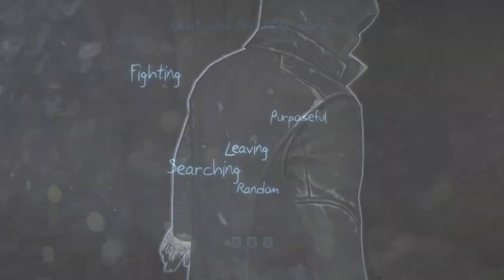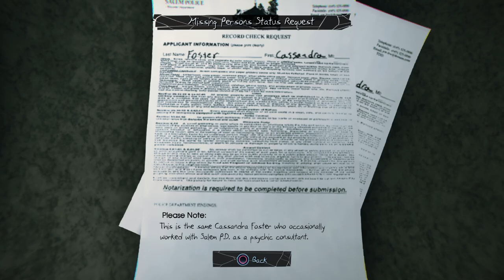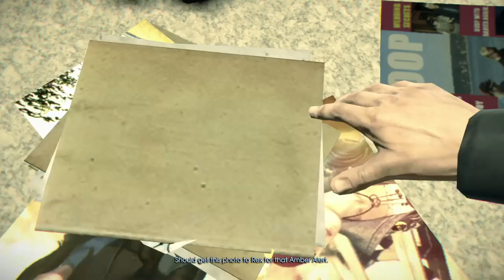Murdered: Soul Suspect - Apartamento Regal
O Assassinato mais difícil de solucionar é o seu próprio.
A vida de Ronan O'Connor, um detetive da polícia de Salém, tem um trágico fim nas mãos de um assassino mascarado.
Preso no mundo purgatório de Dusk, ele deve combinar seus dotes investigativos com suas poderosas habilidades sobrenaturais para revelar a chocante ligação entre a sua própria morte e um assassino ritualístico que deixa uma aterrorizante  marca na cidade de Salém.